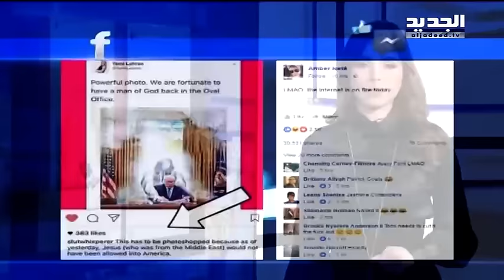حلاقة لذوي القلوب الشجاعة - Trends